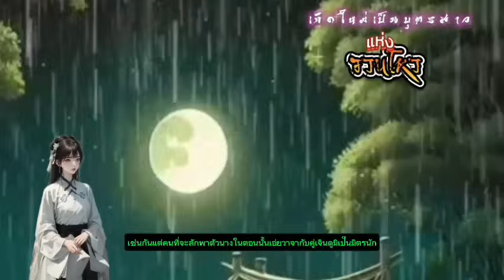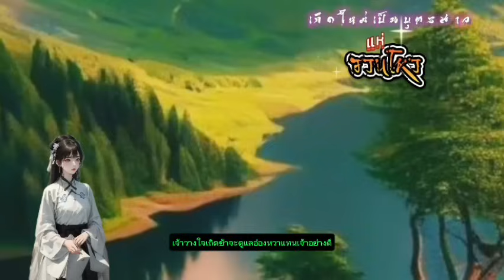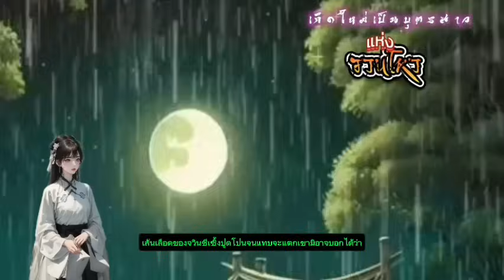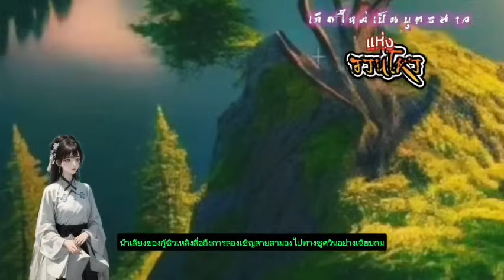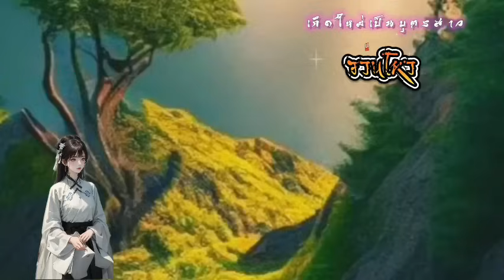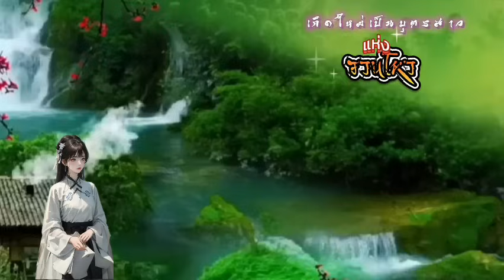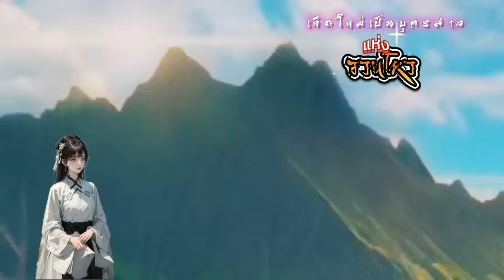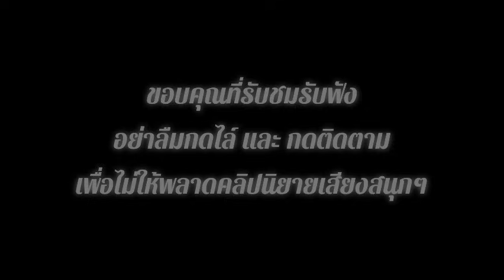EP.13 นางเอกถูกหักหลังถูกประหารนิ้วทั้งสิบถูกตัดจนเสียชีวิต,นางได้เกิดใหม่เป็นบุตรของนางสนม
สปอยนิยายจีนโบราณ-แนวย้อนยุค เกิดใหม่ ดราม่า แฟนตาซี นางเอกเป็นบุตรสาวที่เกิดจากนางสนมแห่งจวนโหว ชาติภพก่อนนางถูกน้องสาวทรยศหักหลัง ถูกตัดนิ้วทั้งสิบและถูกประหารจนเสียชีวิตจนวิญญาณได้มาเกิดใหม่ในร่างนี้